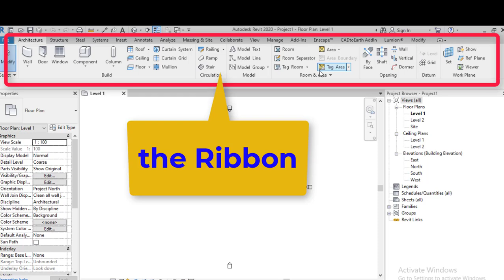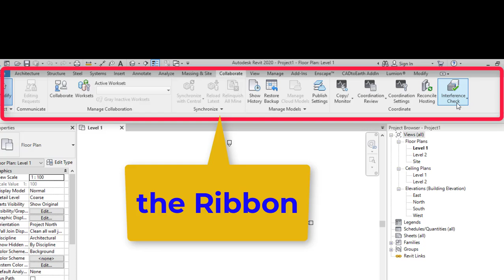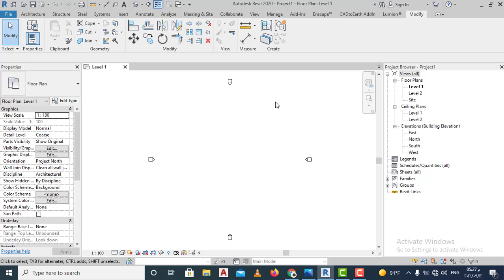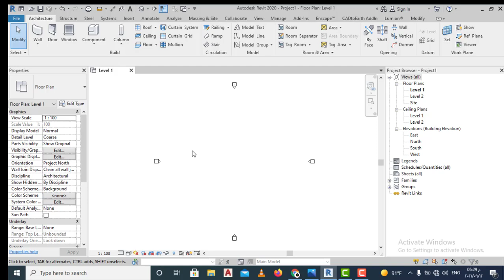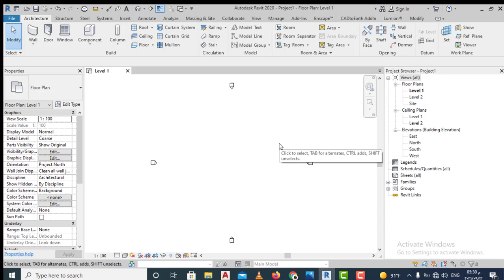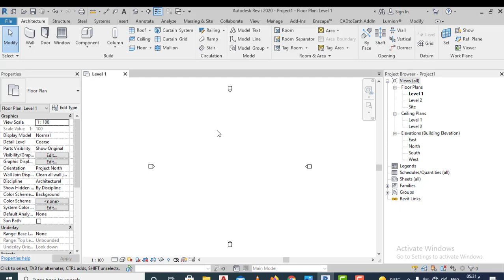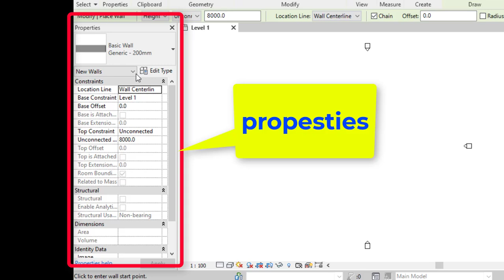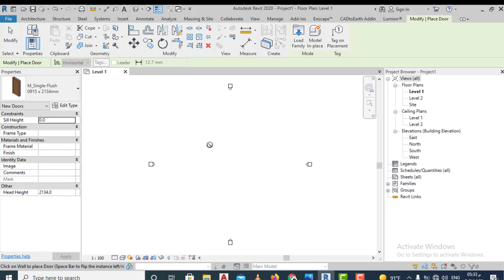اساسيات الريفيت وشرح واجهة الريفيت (user interface) 01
سنشرح في هذا الفيديو واجهة برنامج الريفيت user interface وهي من اساسيات تعليم برنامج الريفيت 2020 ولاشك ان برنامج ريفيت معماري 2020 من اهم البرامج المستخدمة في المجال المعماري
ولذلك سنبدا شرحنا في كورس تعليمrevit architecture بشرح واجهة برنامج الريفيت او interface REVIT مما يمكنك من التعرف علي كيفية الوصول الي اوامر الرسم في برنامج الريفيت وايضا نحتاج الي التعديل في الرسم في برنامج الريفيت فلذلك من خلال التعرف علي واجهة برنامج الريفيت ستتمكن من الوصول الي اوامر التعديل والعديد من المميزات التي تسهل عليك تعلم برنامج الريفيت ستتمكن من معرفته في هذا الفيديو من خلال شرح واجهة برنامج الريفيتRevit Basics Tutorial User Interface تابعونا من خلال الفيديو